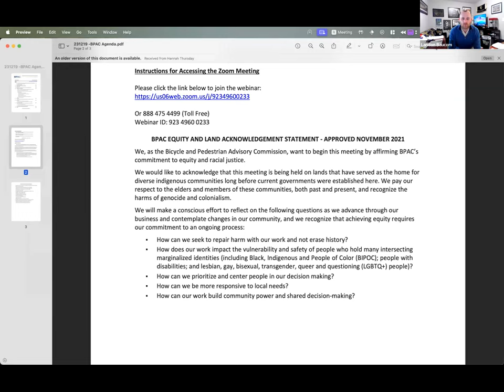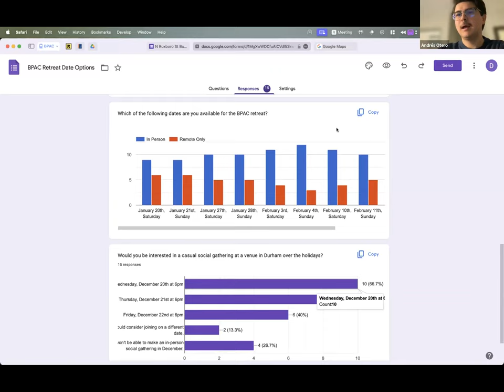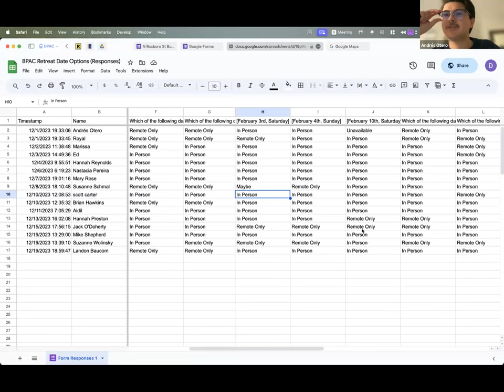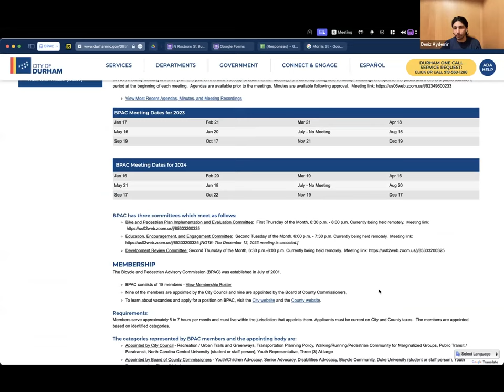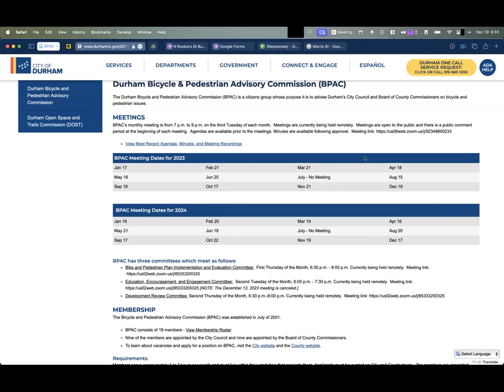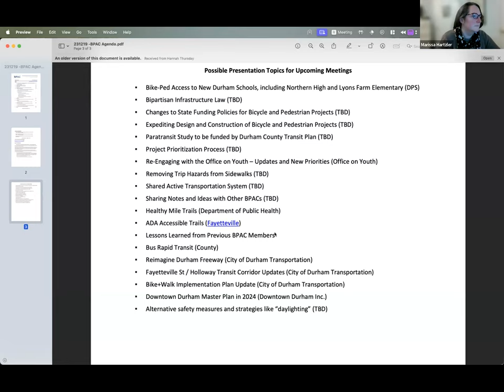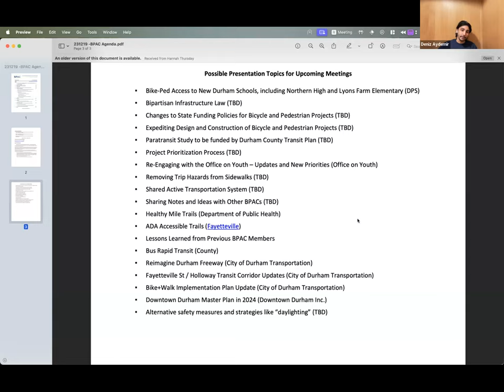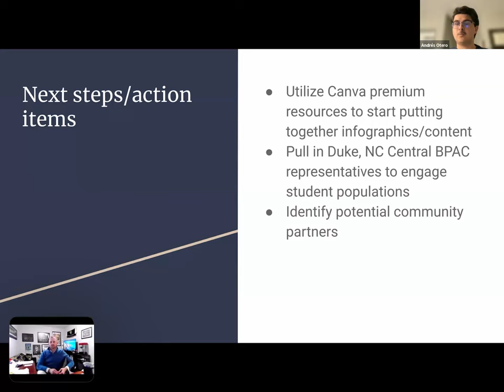Durham Bicycle & Pedestrian Advisory Commission Dec 19 2023